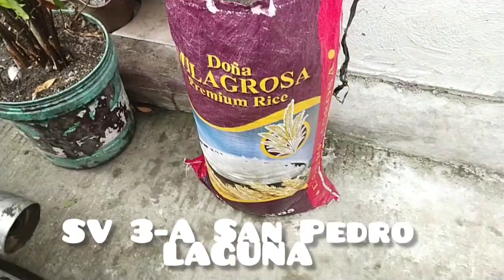TAAL VOLCANO Ash fall @ San Pedro, Laguna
Ash fall results